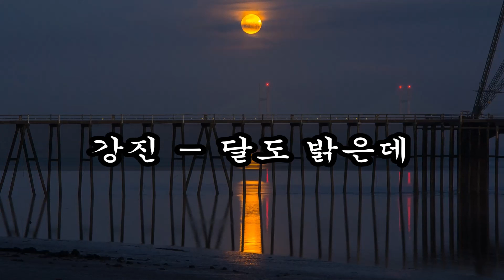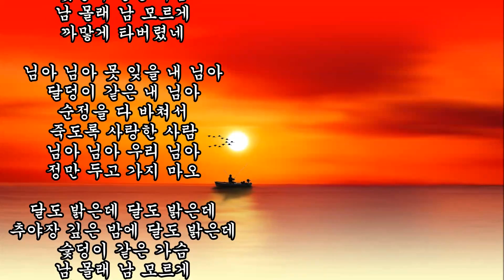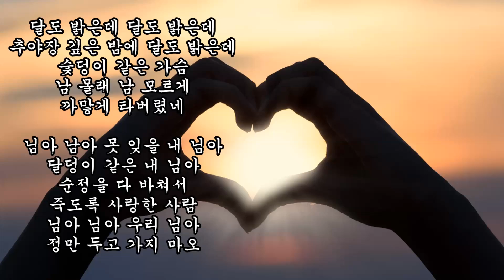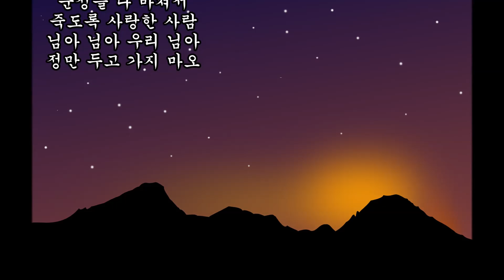강진 - 달도 밝은데 kpop 韓國歌謠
작사,작곡:  김상길 / 편곡: 정경천
달도 밝은데 달도 밝은데
추야장 깊은 밤에 달도 밝은데
숯덩이 같은 가슴
남 몰래 남 모르게
까맣게 타버렸네

님아 님아 못 잊을 내 님아
달덩이 같은 내 님아
순정을 다 바쳐서
죽도록 사랑한 사람
님아 님아 우리 님아
정만 두고 가지 마오

숯덩이 같은 가슴
남 몰래 남 모르게
까맣게 타버렸네

님아 남아 못 잊을 내 님아